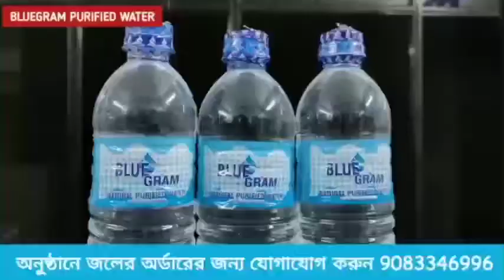রক্তমাখা ব্যাগ এবং হার উদ্ধারকে ঘিরে ব্যাপক চঞ্চল ছড়াল দিনহাটা ১ নং ব্লকের অাটিয়াবাড়িতে